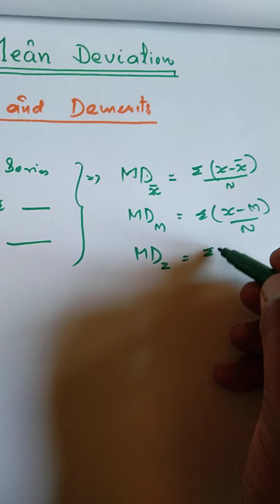Lectures of Ajaz Wani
Mean Deviation